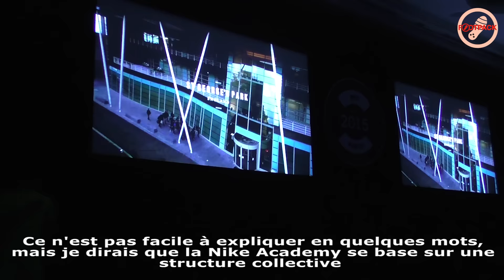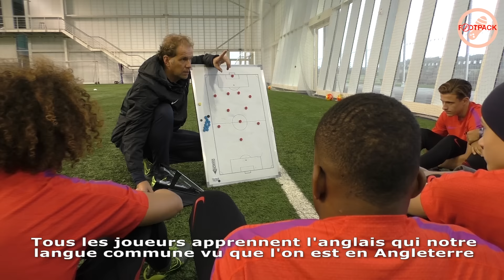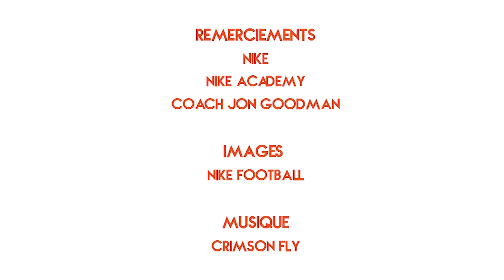Interview de Jon Goodman, le coach de la Nike Academy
Footpack a rencontré Jon Goodman, le coach principal de la Nike Academy. L'entraîneur nous parle de son école de football et donne de précieux conseils aux jeunes joueurs.

Pour plus d'informations sur l'actualité des équipements de football, rendez-vous